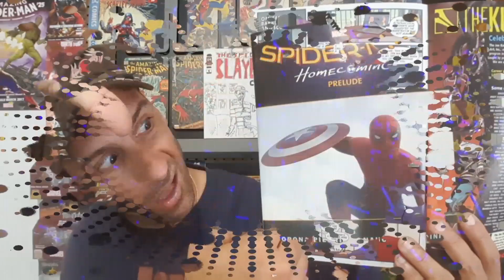Amazing Spider-Man #27 "Hey Norman, your so ugly..."